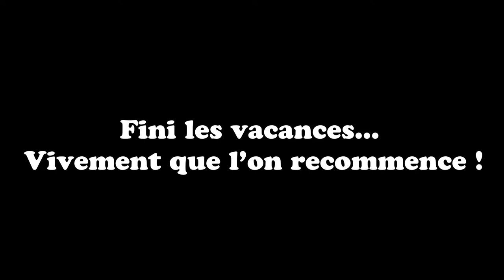Week-end à Barcelone - Burdignin family